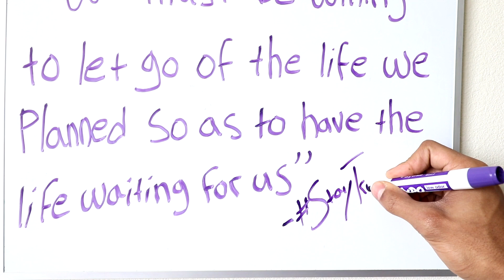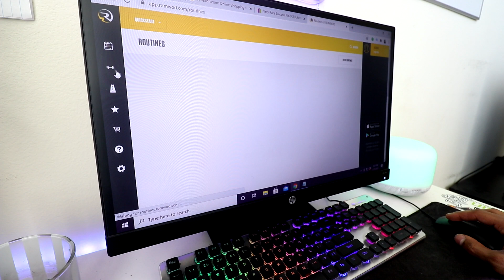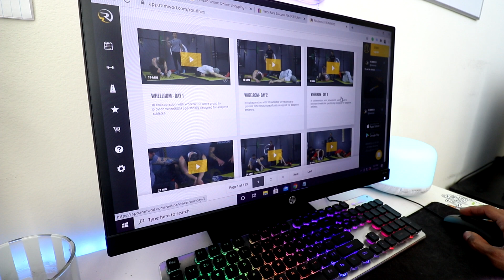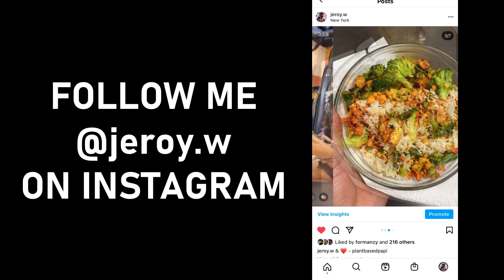My Sunday Morning Reset Routine | Active Recovery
Good day guys for today's video you'll see my Sunday morning Active Recovery Routine/workout and also a very big breakfast for champions only haha! MVP MVP MVP MVP

► About Me:
- My name is Jeroy, or Roy is cool
- I love improving so I make
creative self improvement videos
- I'm plant based food
- I'm from NY currently living in Houston Tx
- I love fitness, athletics and value health
- I stand for a strong mind and a strong body

Comment "MVP" If you see this!